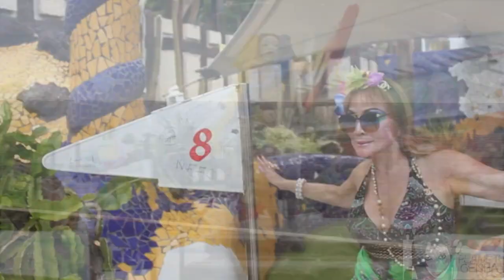Geisha Davis - Dimension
Geisha Davis present's music video Dimension
Staring Geisha Davis, White Snow & Kala Kala
Filmed in Tenerife Spain & London Filmed by
Le Lamb & J Davis
Edited by J Davis
Music produced by Geisha Davis & Simbad